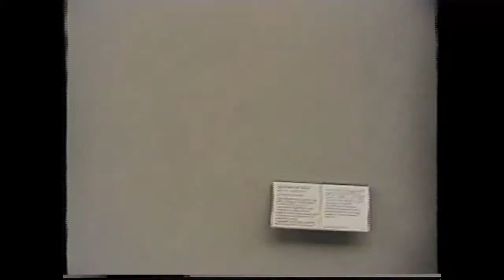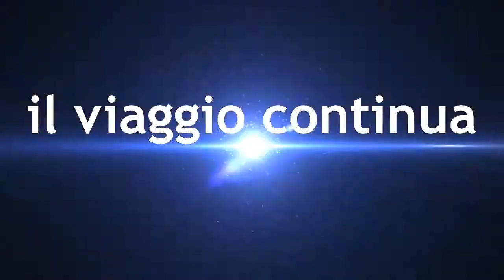Parigi Il Museo Di Louvre Con La Mia Famiglia 1